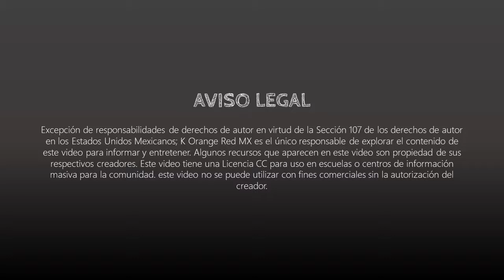El Diputado Kevin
Resubido a este canal (no podemos poner minuaturas en los otros) y para respaldo.